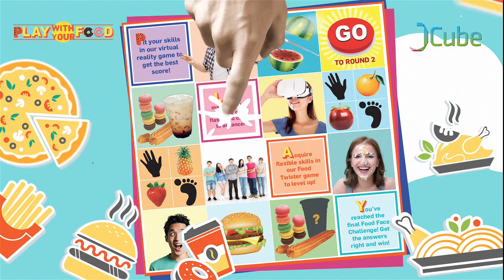Event Trailer (Jcube: Play With Food )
Let 24owlsGroup help you make your grand opening event a memorable one with our top-notch event management services! We offer a comprehensive range of services, including venue selection, event planning, logistics management, event marketing, on-site coordination, and post-event follow-up.

Our team of experts can customize our services to meet your specific needs and ensure a seamless and successful event. You can trust us to handle everything from start to finish, so you can focus on what's important - celebrating your business's grand opening.

Don't miss out on the opportunity to make a great first impression on your customers.